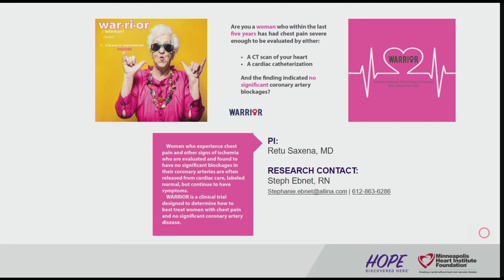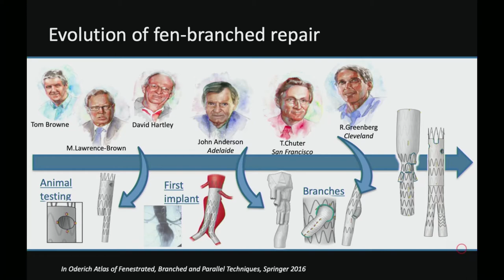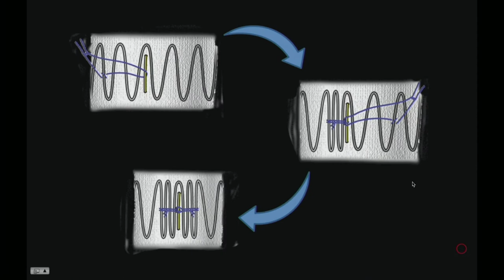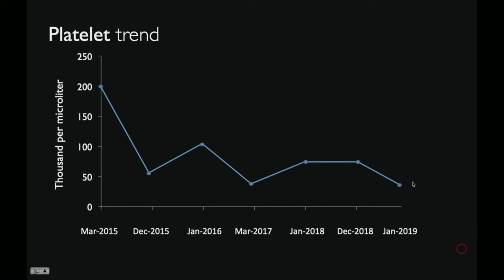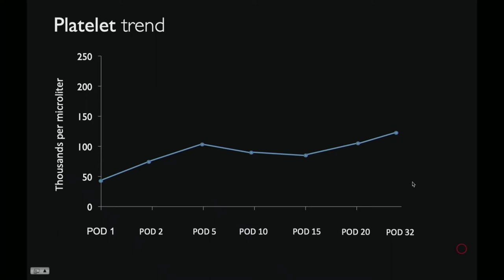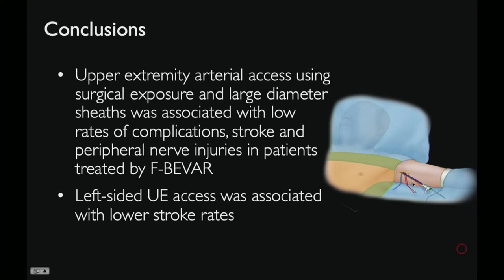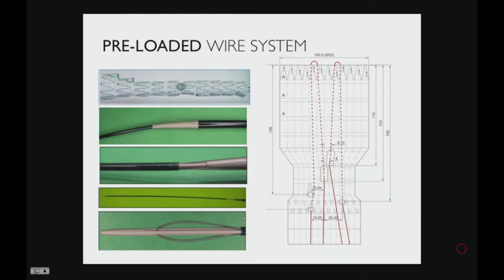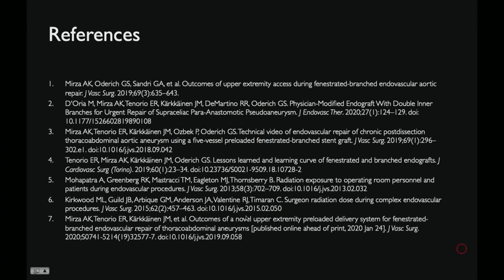Aleem Mirza, MD - Adjuncts during F-BEVAR: upper extremity access and future directions